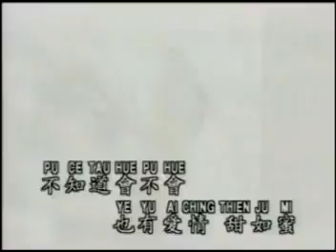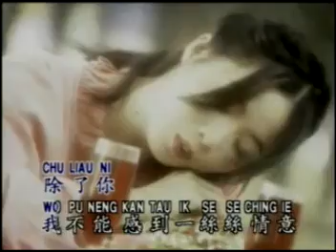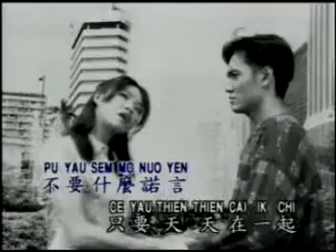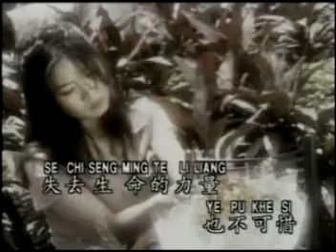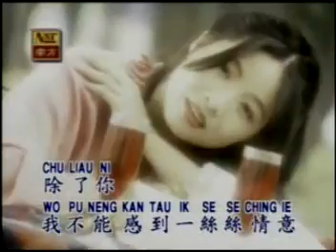谢采妘 (Michelle Hsieh) - WO CE CAI HU NI